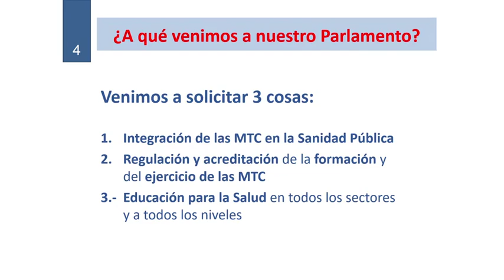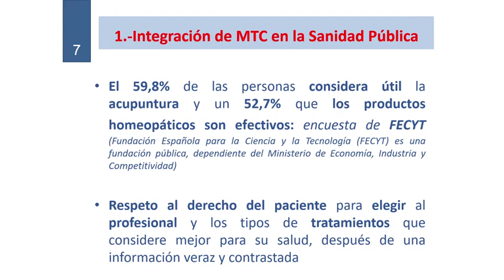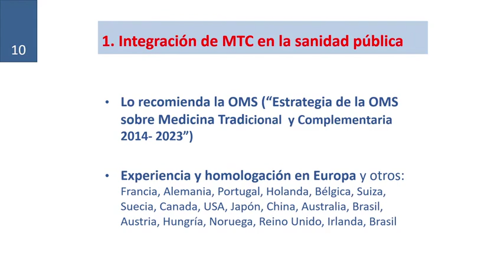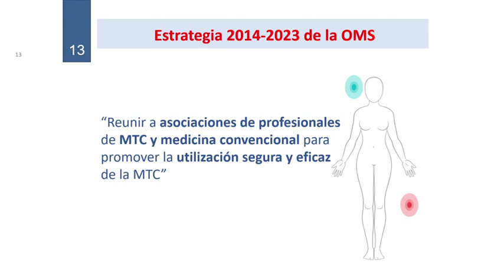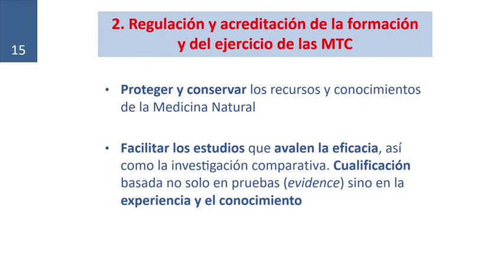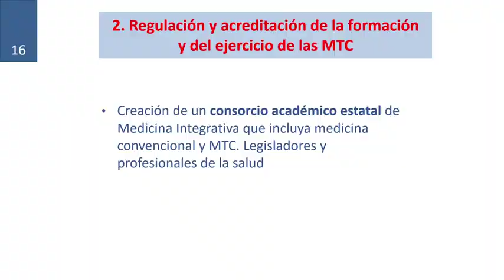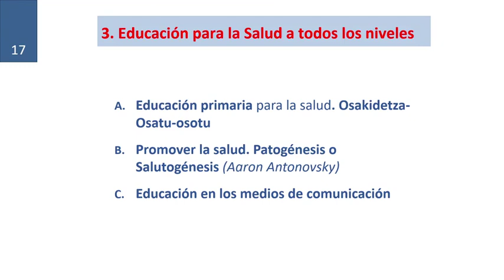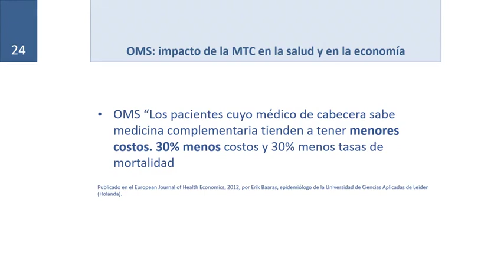Plan Estratégico sobre Medicinas Naturales 2014-2023 de la Organización Mundial de la Salud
Comparecencia a petición de la Comisión de Salud de los doctores Karmelo Bizkarra Maiztegi y Juan José Martínez Rodríguez en el Parlamento Vasco, a fin de presentar el Plan Estratégico sobre Medicinas Naturales 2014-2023 de la Organización Mundial de la Salud. (26/11/2019)